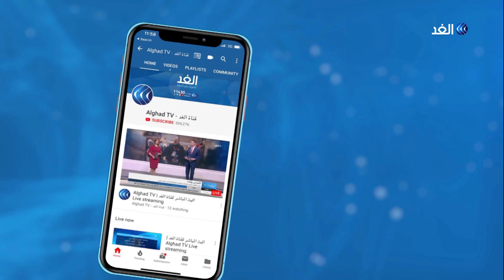ماكرون يواجه السراج في باريس للرد على اتهامات دعمه لحفتر .. إليك التفاصيل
يبحث الرئيس الفرنسي إيمانويل ماكرون اليوم مع رئيس حكومة_الوفاق الليبية فايز السراج، المستجدات على الساحة الليبية.

ويقوم السراج بجولة أوروبية بدأها الثلاثاء من روما ولقاء رئيس الوزراء الإيطالي جوزيبي كونتي، ثم برلين، حيث أجرى محادثات مع المستشارة الألمانية أنجيلا ميركل والتي أكدت بدورها ضرورة العودة للمسار السياسي في ليبيا واستئناف الحوار برعاية الأمم المتحدة.

المزيد من التفاصيل يتحدث مراسل قناة الغد من باريس، أحمد الكيلاني مع الإعلامي أحمد بصيلة، عبر النشرة الإخبارية.